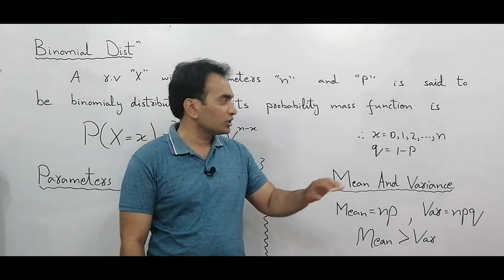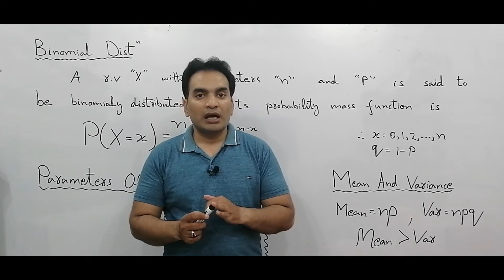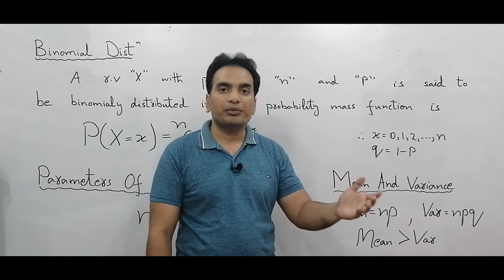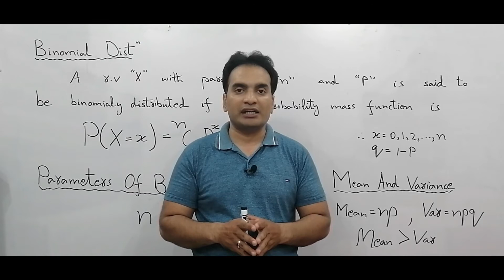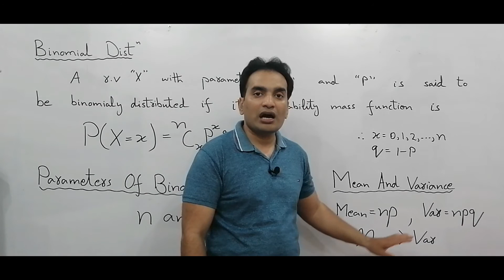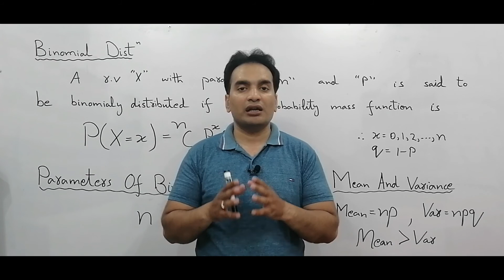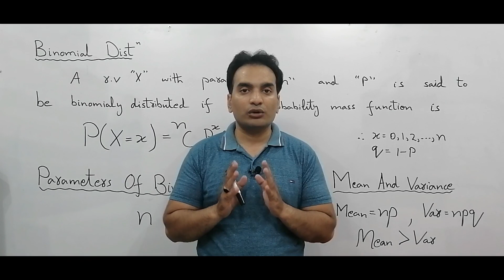Binomial Distribution | Parameters Of Binomial Distribution | Mean And Variance of Binomial Dist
Define binomial distribution.
A random variable x with parameters n and p is said to be a binomially distributed if its probability mass function is defined as

Mean and variance of Binomial is
Mean = np     ,      Var = npq

Write down the relationship between mean and variance of binomial distribution.
Mean of binomial distribution is always greater than its variance.